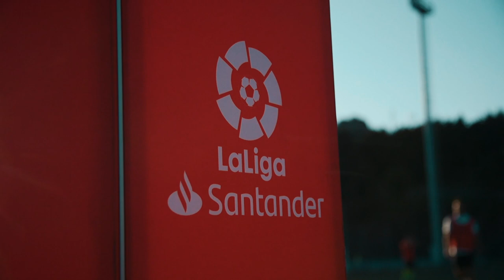PARTNER | Partido de entrenadores SANTANDER